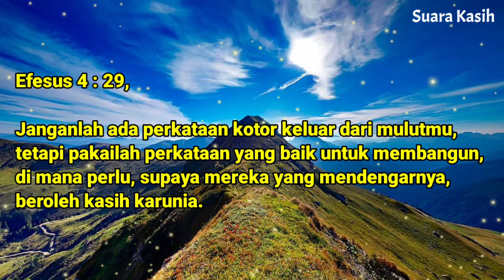Renungan Siang Kristen - Doa Siang - Suara Injil - Pohon Kehidupan Terbaru - Renungan Siang Katolik